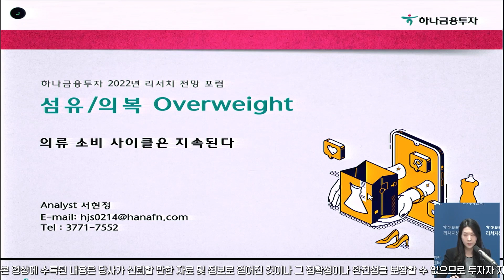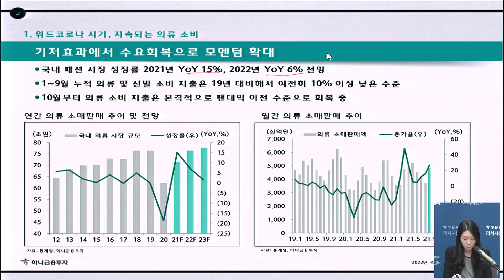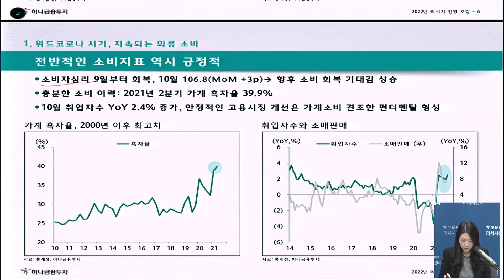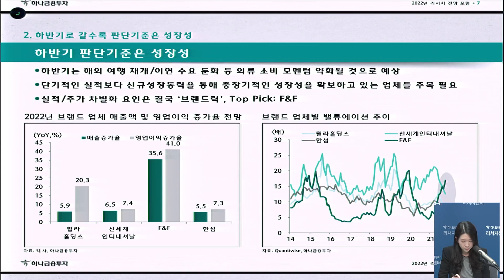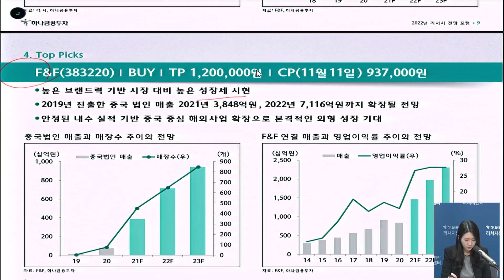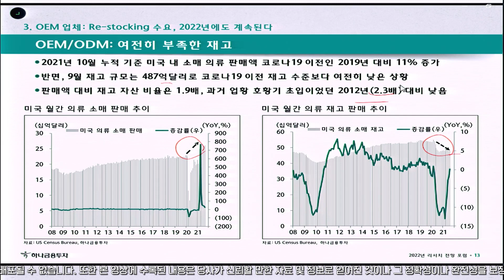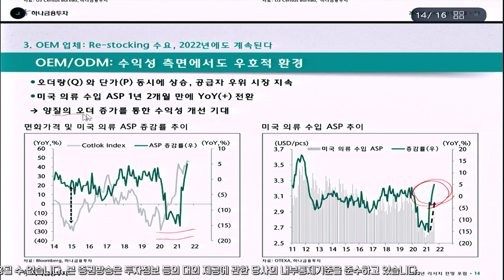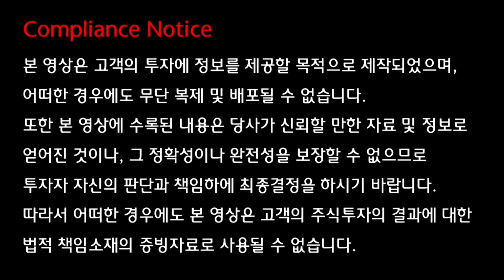섬유 & 의복 - 의류 소비 사이클은 지속된다 (2022 하나금융투자 리서치 전망 포럼)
섬유 & 의복 - 의류 소비 사이클은 지속된다
(기업분석팀 서현정 선임연구원)

1. 위드코로나 시기, 지속되는 의류 소비
2. 하반기로 갈수록 판단기준은 성장성
3. OEM 업체: Re-stocking 수요, 2022년에도 계속된다
4. Top picks
  - F&F(383220)ⅠBUYⅠTP 1,200,000원
  - 한세실업(105630)ⅠBUYⅠTP 30,000원

본 방송은 하나금융투자 내부통제기준을 준수하고 있습니다.